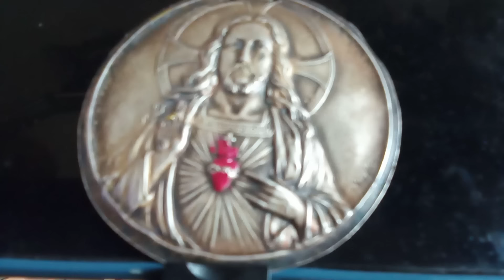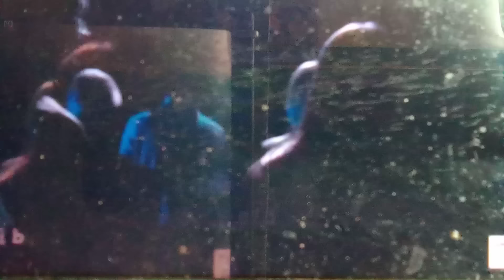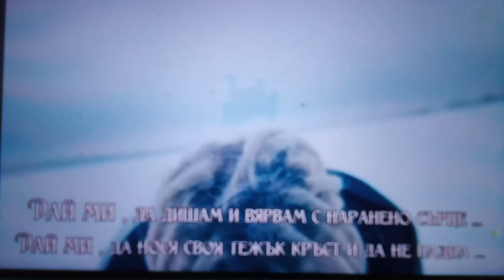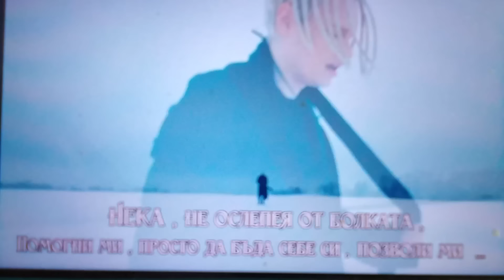26 08 24.Szkoła Myślenia - P. Tuszyńska ~ niszczenie struktur Kościoła przez Jp2. Shaman ~ spowiedź